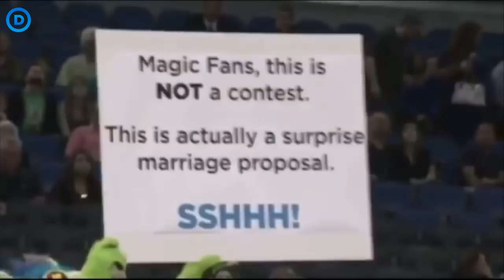5 Màn Cầu Hôn Ấn Tượng Nhất Trên Thế Giới – Mà Bạn Cần Nên Xem. !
Một màn cầu hôn lãng mạn luôn là giấc mơ của mọi cô gái, đó là cái kết đẹp cho một tình yêu ngọt ngào và là sự khởi đầu về một cuộc hôn nhân hạnh phúc. “Will you marry me?” câu nói kinh điển này đã được vang lên mỗi phút giây trên khắp thế giới, đâu đó chúng ta đều có thể bắt gặp hình ảnh những chàng trai quỳ gối trước mặt cô gái mình yêu cùng với nhẫn và hoa vô cùng lãng mạn. Hãy cùng Daily AZ dạo quanh một vòng thế giới để được chứng kiến: 5 màn cầu hôn ấn tượng nhất trên thế giới – Mà bạn cần nên xem!

🔹 7 Phát Minh Khoa Học "Dị Mà Hay" Đảm Bảo Bạn Sẽ Phải Há Hốc Miệng Khi Xem!